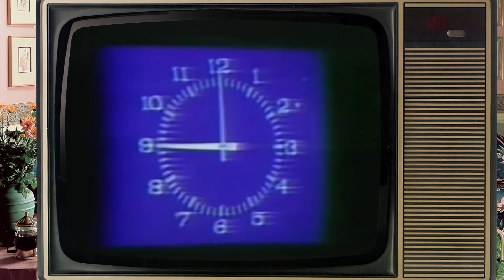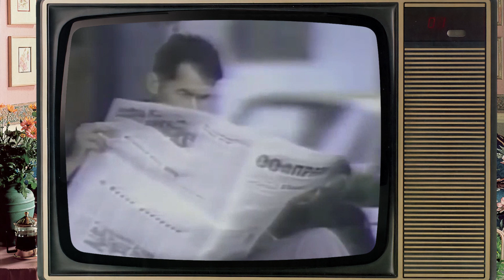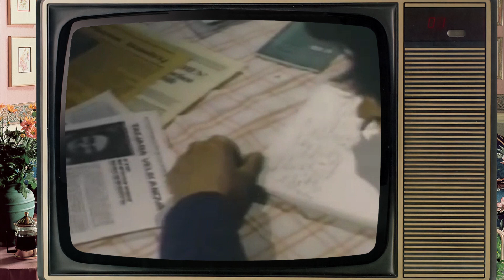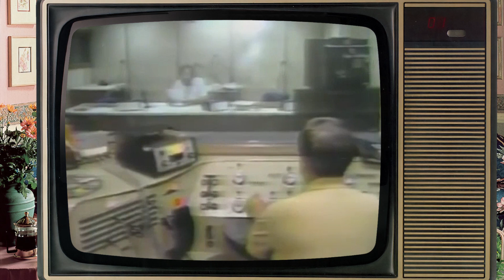Soviet Internal Propaganda / Secret CIA film from 1985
This CIA film from 1985 details what the agency argued was a vast system of indoctrination in the Soviet Union which discouraged individualism and encouraged passive acceptance of Kremlin rule from cradle to grave. In 2011, the CIA’s Information Management Services declassified over 200 documents regarding intelligence on the Soviet Union that the CIA provided the Reagan administration. Included in the release were video briefings created by the Directorate of Intelligence for policymakers.